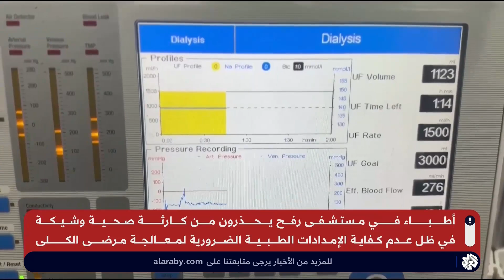ثمانون يومًا من استهداف القطاع الصحي.. تحذيرات من كارثة صحية وشيكة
تقرير: حنان اللامي.